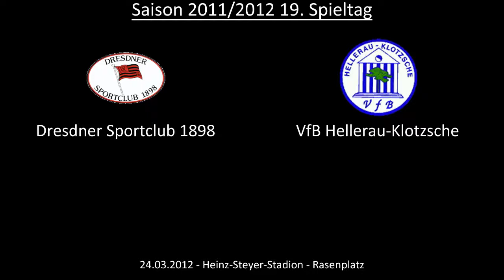Partie: Dresdner SC 1898 - VfB Hellerau-Klotzsche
Die Partie zwischen dem Dresdner Sportclub 1898 und dem VfB Hellerau-Klotzsche vom 19. Spieltag der Stadtoberliga Dresden.